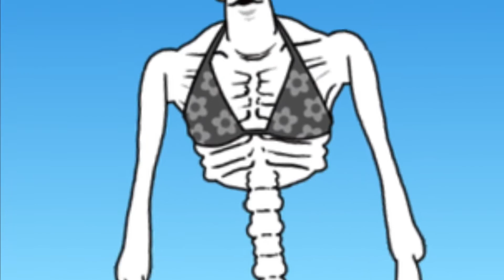my longest poop post